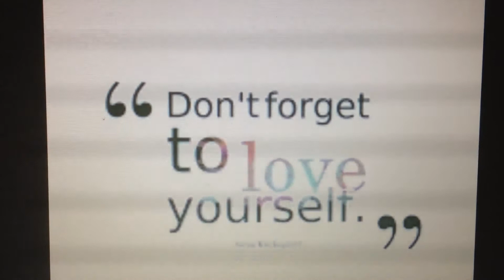"DON'T FORGET TO LOVE YOURSELF"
Let us hold fast our confession of faith in him.  HEBREWS 4:14